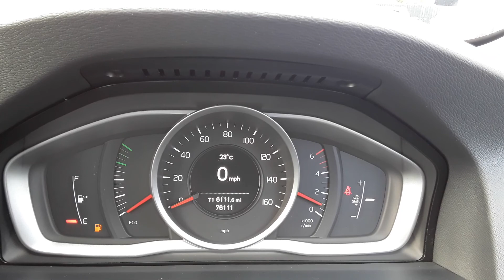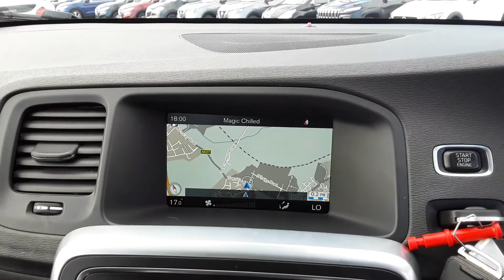Volvo V60 D4 181PS Business Edition Sportwagon Estate - BN64NKX